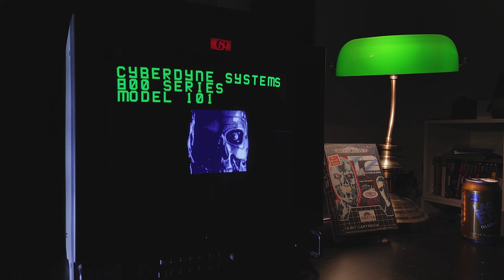SEGA Menacer (Brand New)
The Menacer is a light gun peripheral released by Sega in 1992 for its Sega Genesis and Sega CD video game consoles. It was created in response to Nintendo's Super Scope and as Sega's successor to the Master System Light Phaser. The gun is built from three detachable parts (pistol, shoulder stock, sights), and communicates with the television via an infrared sensor. The Menacer was announced at the May 1992 Consumer Electronics Show in Chicago and was released later that year. The gun was bundled with a pack-in six-game cartridge of mostly shooting gallery games. Sega also released a Menacer bundle with Terminator 2: The Arcade Game.